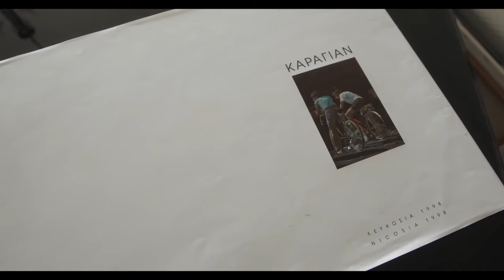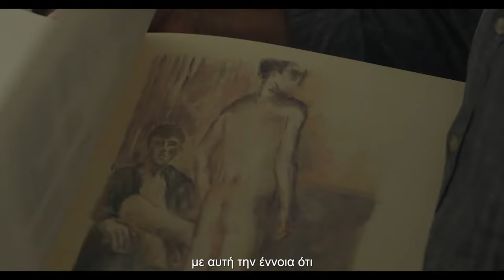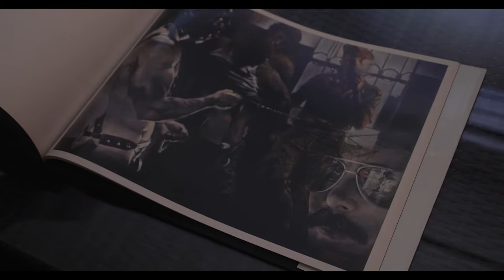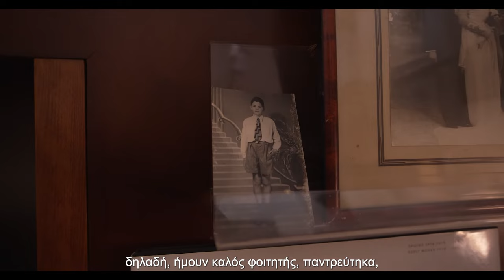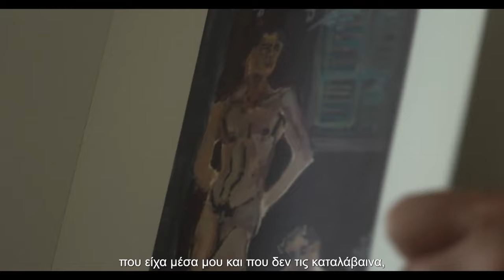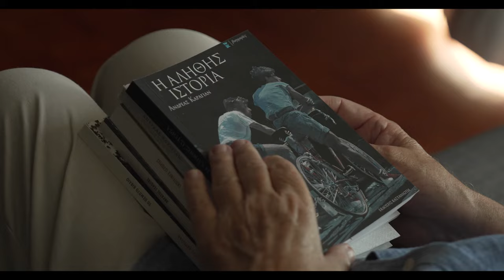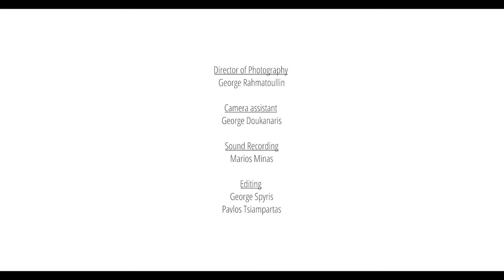Art in the City - Ανδρέας Κάραγιαν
ArtInTheCity 🎬 Επεισόδιο 14ο

Ο Ανδρέας Κάραγιαν γεννήθηκε στη Λευκωσία το 1943 και σπούδασε ιατρική στο Πανεπιστήμιο Αθηνών, όπου πήρε το δίπλωμά του το 1967.

Ταξίδεψε στο Λονδίνο για ειδικότητα, αλλά γοητεύτηκε από την περιρρέουσα ατμόσφαιρα των late ’60s και εγκατέλειψε την ιατρική, για να σπουδάσει ζωγραφική στο Central και στο Camberwell Schools of Αrt. Στη συνέχεια σπούδασε Χαρακτική στη Γερμανία και έζησε αρκετό καιρό στο Βερολίνο.

Το 1978 έκανε την πρώτη του ατομική έκθεση στην γκαλερί «Ώρα», στην Αθήνα. Ως ζωγράφος αντιπροσώπευσε την Κύπρο στην Μπιενάλε της Βενετίας (2001) και στην Μπιενάλε του Καΐρου (2006). Επίσης εικονογράφησε ποιήματα του Κ. Π. Καβάφη που εκδόθηκαν στο Βερολίνο.

Το 2007 κατόπιν προσκλήσεως της Βιβλιοθήκης της Αλεξανδρείας, έζησε στην Αλεξάνδρεια και δημιούργησε μια σειρά έργων με αλεξανδρινά θέματα, τα οποία εκτέθηκαν στη βιβλιοθήκη.

Πέρα από τη ζωγραφική ο Ανδρέας Κάραγιαν από το 2004 ασχολείται με την συγγραφή μιας μυθιστορηματικής αυτοβιογραφίας.